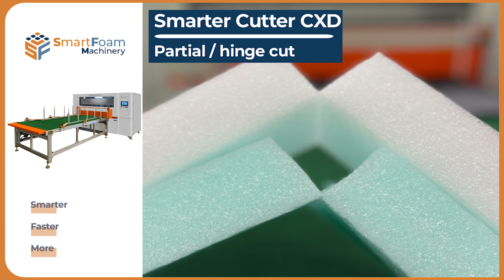Smart Cutter CXD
Raise your game to another level with the Smart Cutter CXD.
Designed for cutting honeycomb planks, and PE, EPE, XLPE, EVA, PU foam rolls and planks in seconds. The Smart Cutter CXD utilizes 2 banks of 8 circular blades, with adjustable shaft depth control for clean slits.
The integrated crosscut blade provides clean, accurate cuts. This combination of full and partial cuts takes your productivity to another level.